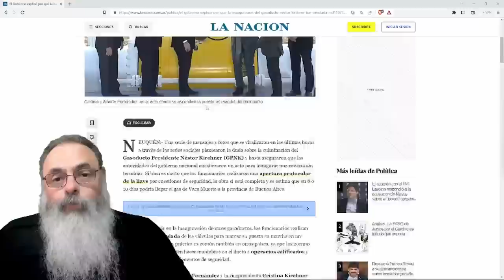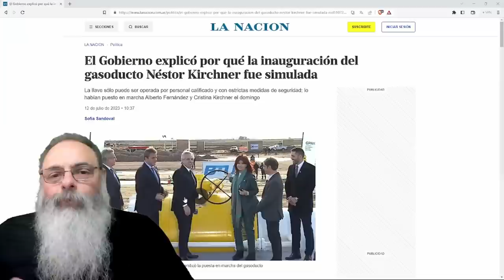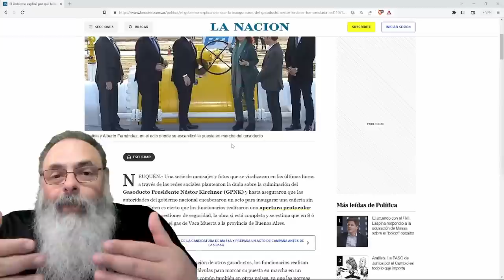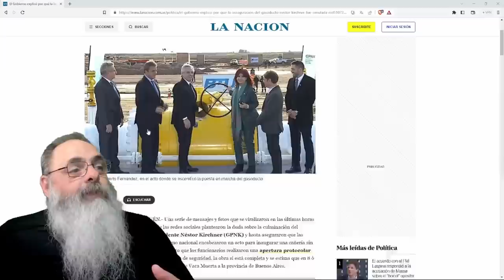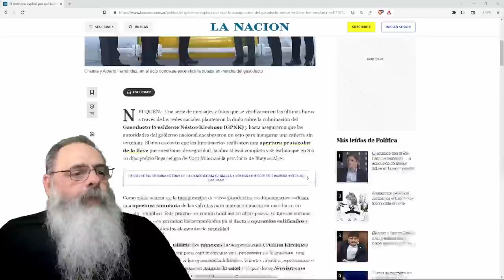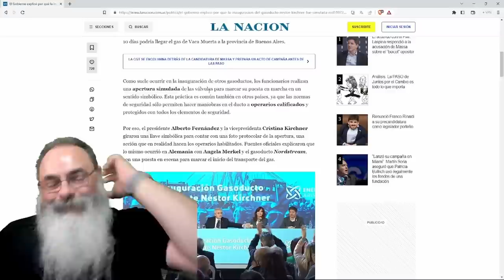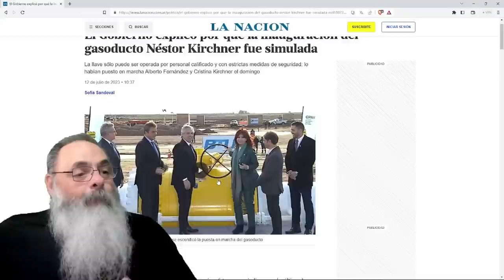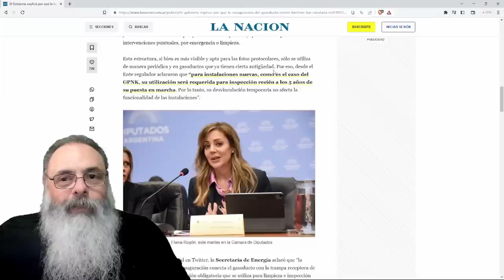AMIGO do LULA passa VERGONHA ao FINGIR que INAUGURA GASODUTO na ARGENTINA e OBRA é DESMONTADA DEPOIS